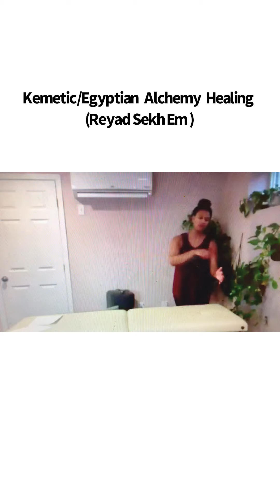Energy Healing with Sojourner Walker Williams of Sojourner Williams Integrative Healing Arts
What is energy healing? How do I know what type of energy healing is best for me?

In this video, I provide a breakdown of my energy healing services and show live examples of what ro expect during a session.

to book your energy healing.